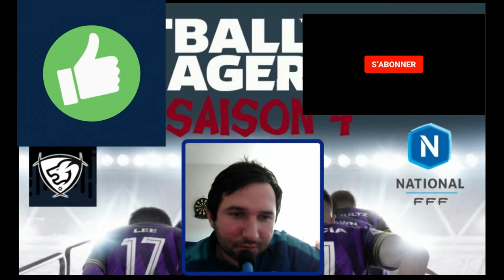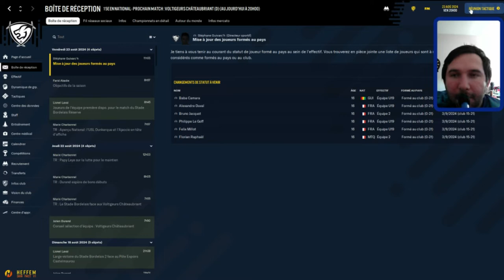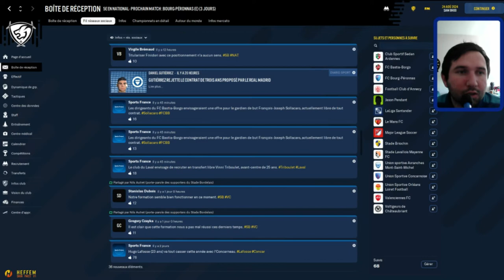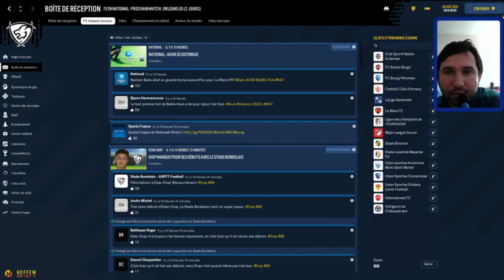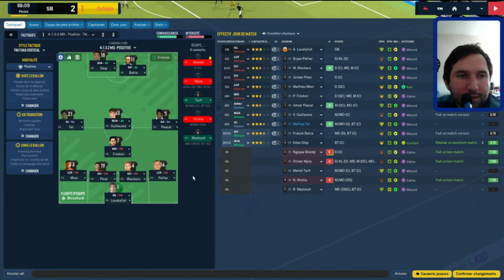Let's Play FM2022 Stade Bordelais S4 #2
DEBUT DU CHAMPIONNAT EN NATIONAL :
J1 : Voltigeurs chateaubriant
J2 : Bourg-Peronnas
J3 : Orleans

allons nous bien débuter ?